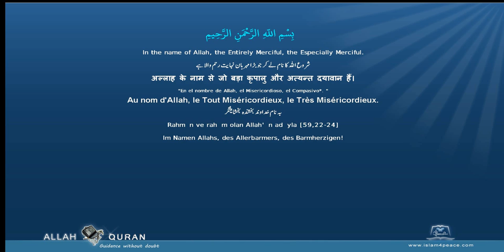Quran Urdu Translation 113 الفلق Al Falaq The DawnMeccan Islam4Peace com 2014